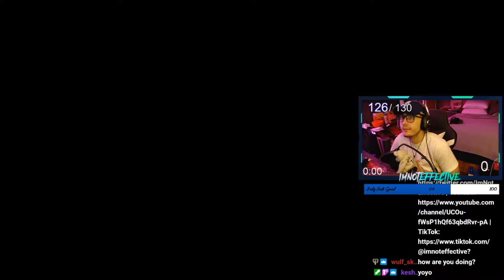3-0ing MASTERS in League Play Control 🥵|| Call of Duty Black Ops ColdWar